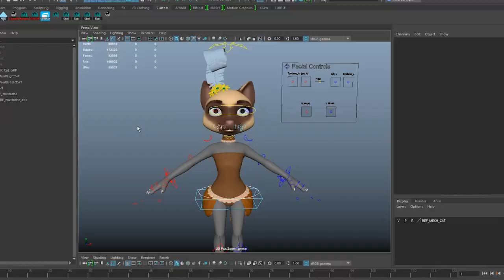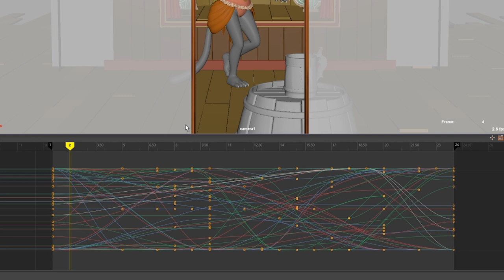One day at Gamshy #3 - Rigger & 3D Animator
Meet both our Rigger Artist Maddalena and our 3D animator Daniela and discover her working day at Gamshy's gaming lab.
**Third episode, other will follow**